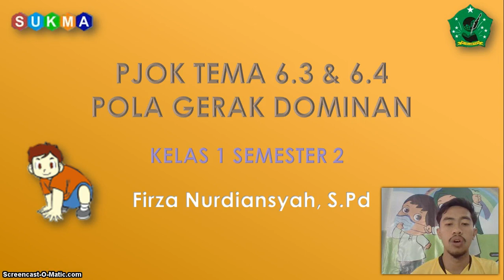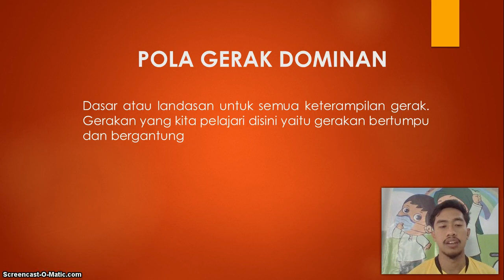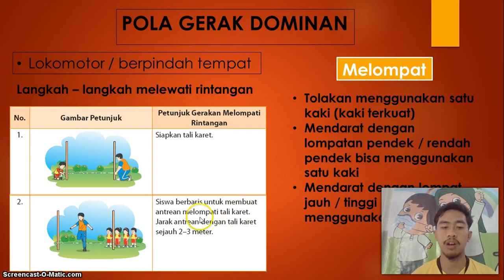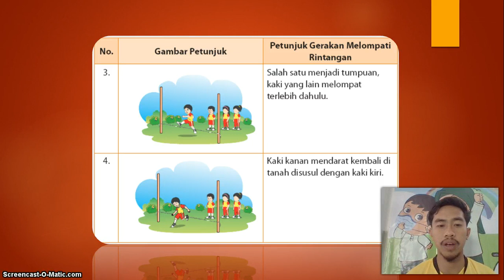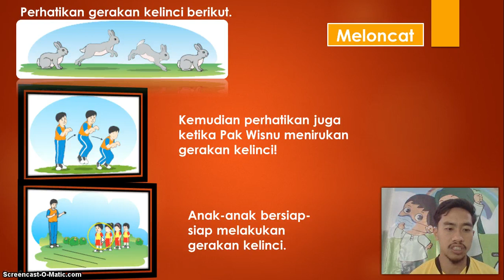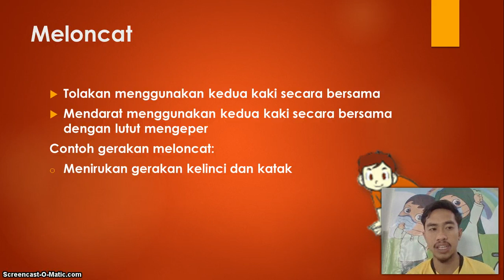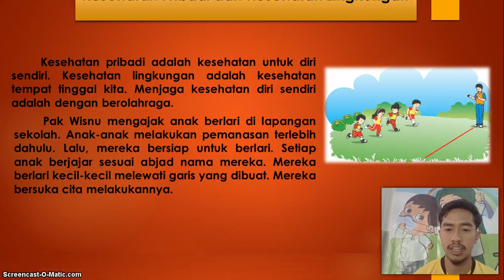KELAS 1 MI ISLAMIYAH | PJOK | Pola Gerak Dominan (Berpindah Tempat, lokomotor)